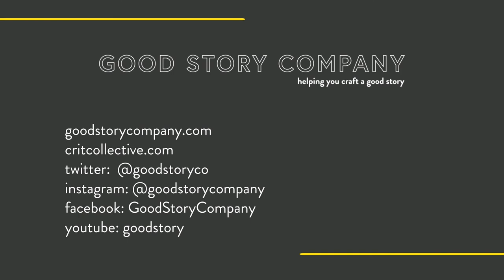Writing Bravely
This is about writing bravely for our memoir writers. The number one consideration of writing memoir for our day and age—very competitive memoir market, by the way—is that we need to be authentic and we need to be brave as people and as writers. The assumption with modern memoir is you're writing a memoir because you have lived an interesting experience, a unique experience, an unlikely experience, some kind of experience that makes people sit up and take notice. And then you have also done the work necessary within yourself to make something of that experience, meaning to realize its lessons without preaching.

About Good Story Company:
We help writers of all skill levels, all genres, and all categories, at every stage of the writing process. Need a hand with brainstorming? Want to find a critique partner? Looking for an editor to help polish up your pitch, your idea, or your entire manuscript? We have all of it and more. If you’re ready to take the next step (or the first step) in your writing journey, we’re here to help you.